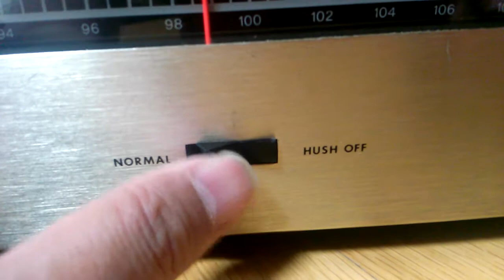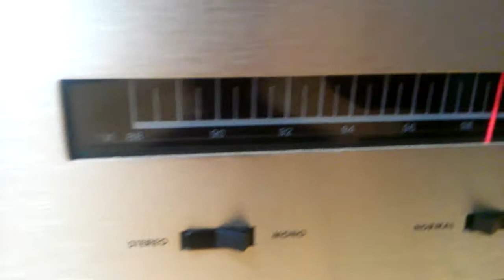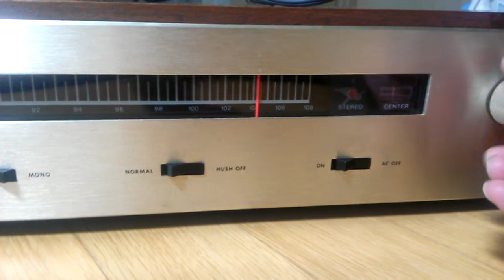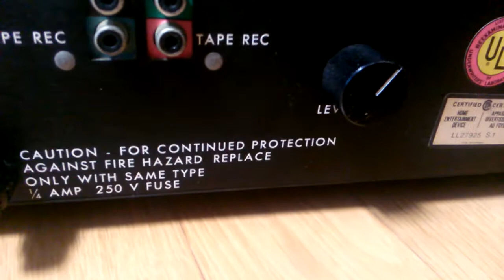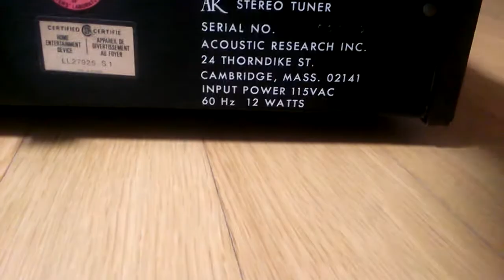AR 튜너 리뷰 (Acoustic Research Tuner Review, AR Tuner)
1969 Acoustic Research FM Tuner~